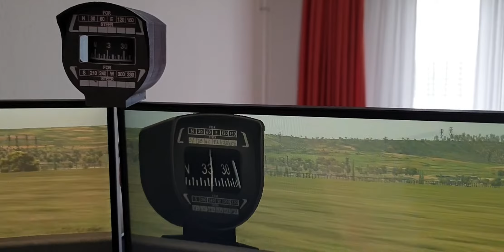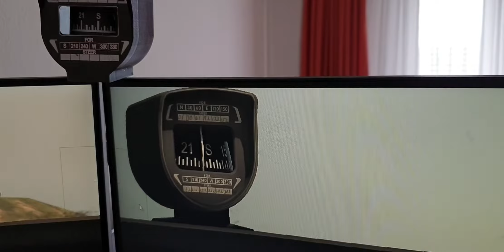Cessna 172 Modular Desktop Sim - Whiskey Compass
This is a quick video showing the final assembly of the whiskey compass working together with X-Plane 11.